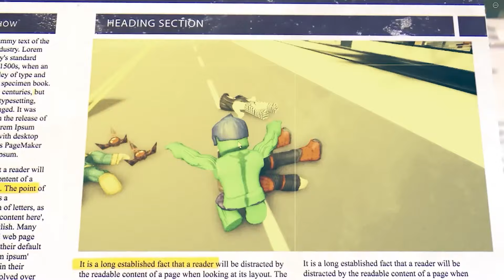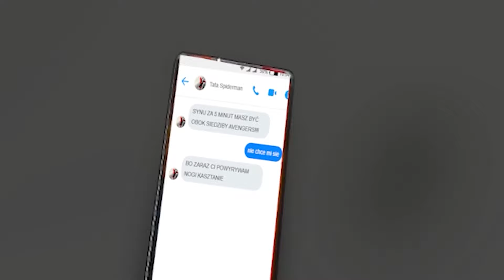FLASH W BROOKHAVEN RP!